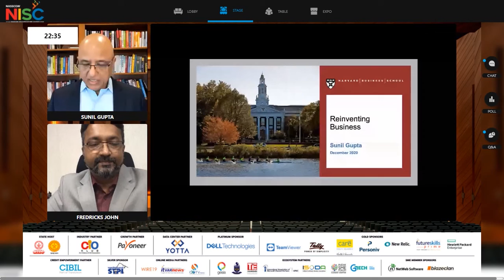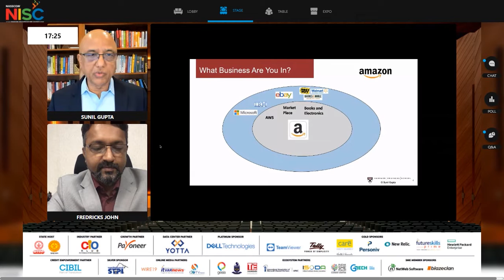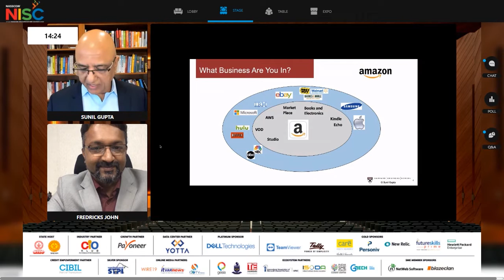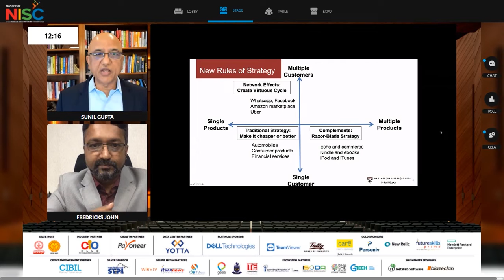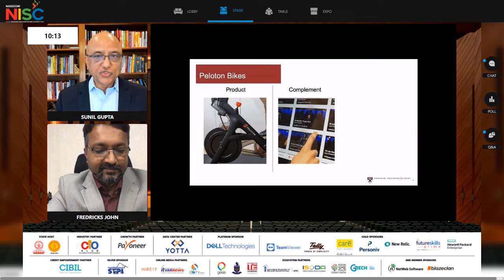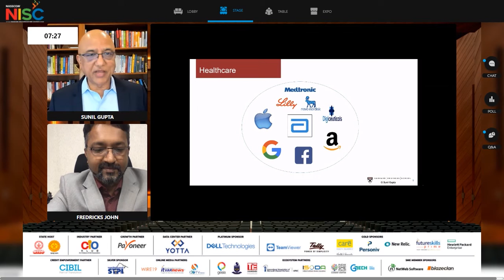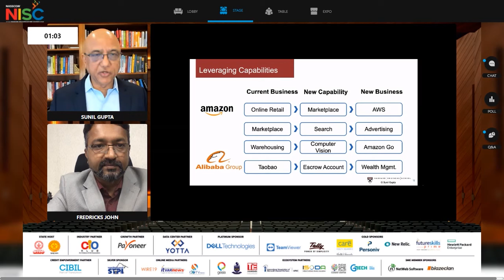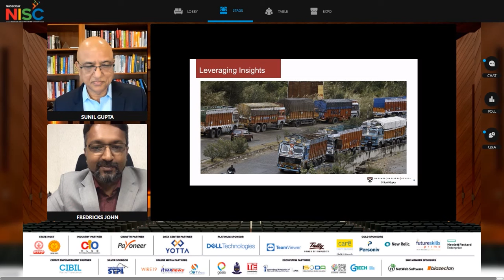NISC2020: Sunil Gupta, Harvard Business School on Reinventing Business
Hear Sunil Gupta Edward W. Carter Professor of Business, Co-Chair, Driving Digital Strategy, Harvard Business School in the session on Reinventing Business to get insights on the following:
- How to redefine and reinvent your business for the digital era.
- Why competitive advantage no longer comes from making your product better or cheaper.
- Why industry boundaries are blurring and how do you compete in this new world.
- How do you identify new opportunities for growth.
Session moderated by
Fredricks John
Director, Executive Vice President and Site Head, Personiv